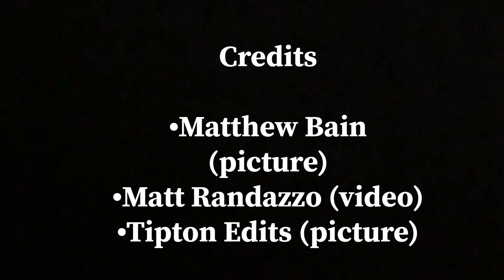A+ Athlete: D.J. Carton “Be Different” Part Two